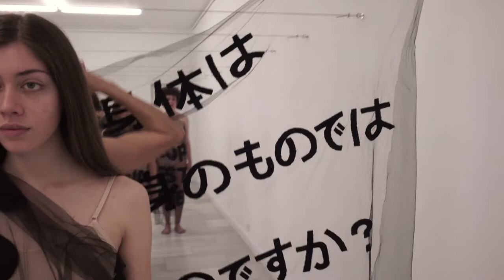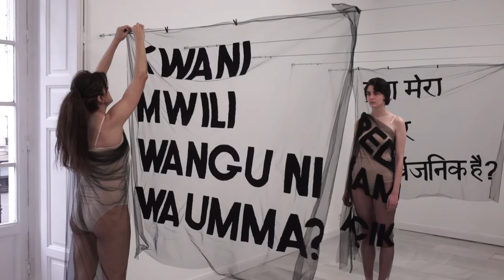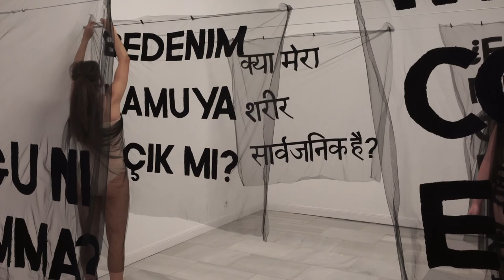IS MY BODY PUBLIC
Performance by ALICIA FRAMIS, at Gallery Juana de Aizpuru (Madrid) on April 21st, 2018.

Alicia Framis is working in a new project that consists of performances, dresses, sculptures and photos around the question: Is my body public?

This new work denounced the ill treatment of women all over the world. Framis find important, in this moment, to take up this urgent topic on women rights in today’s world. The dresses are innovative clothes created as a sign of protest against women violence, and their current legal conditions. At the gallery it will be seen photos, videos and sculptural dresses that open the discussion and visitor awareness.